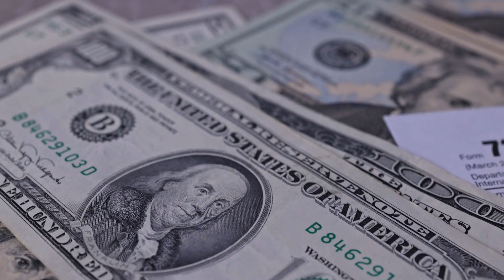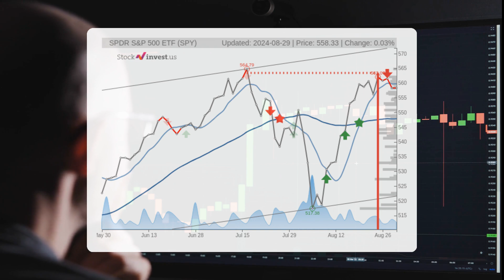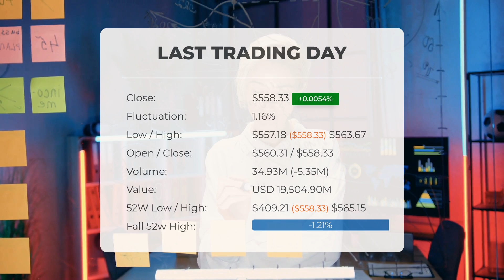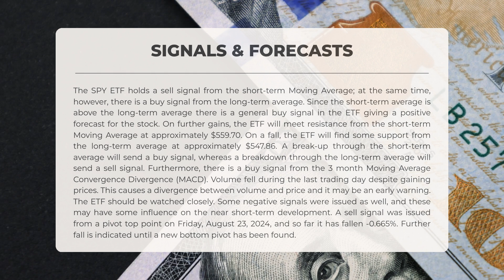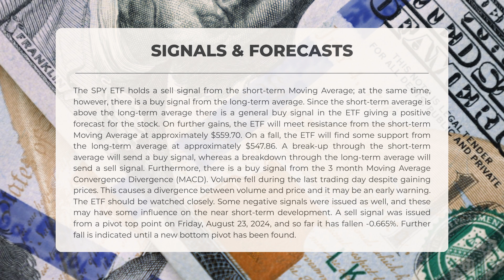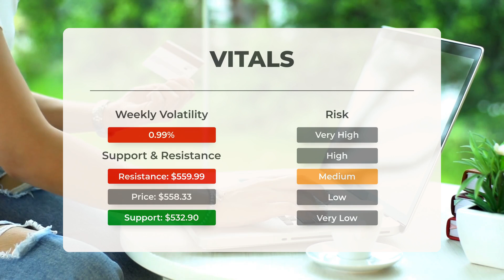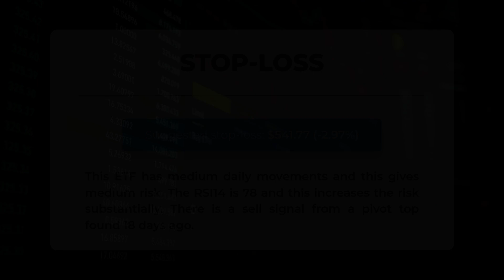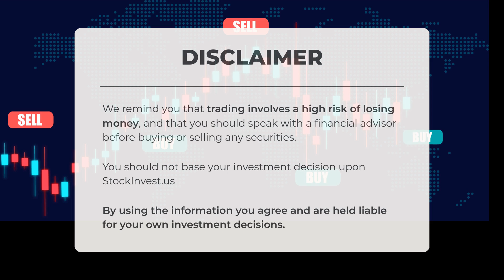SPY Stock Analysis: Is the Market Shift Changing Everything? 🚀📈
SPY price prediction was made for Friday, August 30, 2024

We go over the SPY Inc. ETF and give our ETF price prediction (SPY). Our SPY ETF price analysis and ETF price forecast on SPY for Friday, August 30, 2024

SPY ETF Analysis - SPY ETF Price Prediction for Friday, August 30, 2024